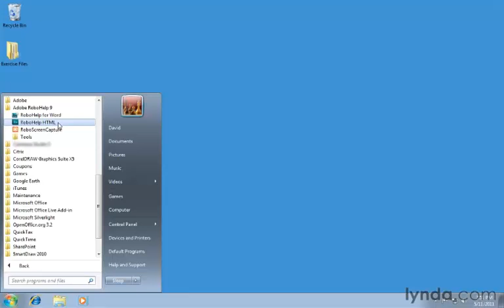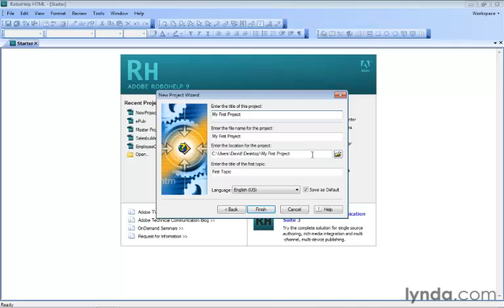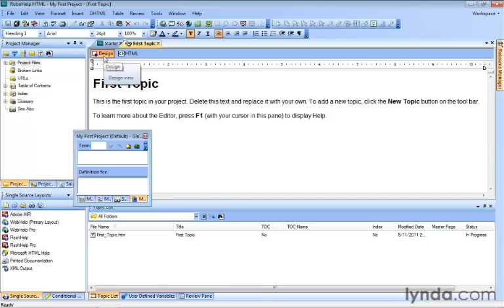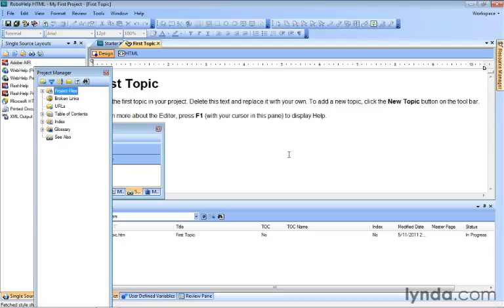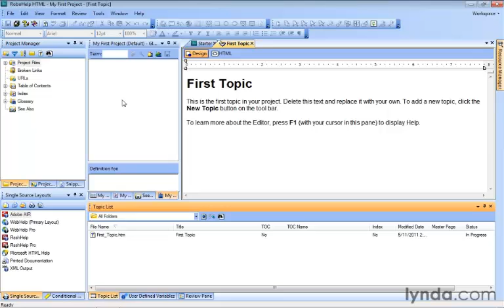WorkSpase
Здесь будет описание